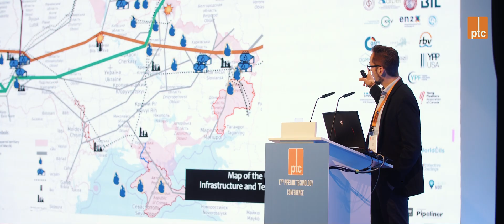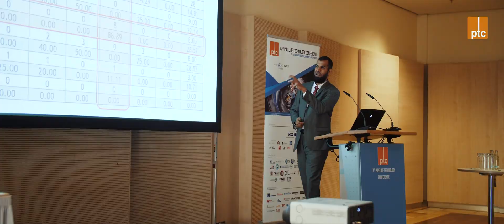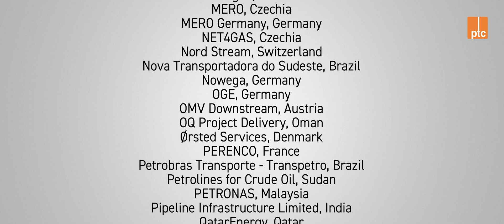17th Pipeline Technology Conference - ptc 2022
17th Pipeline Technology Conference, 7-10 March 2022, Berlin, Germany

Designed as a hybrid event, the 17th Pipeline Technology Conference and its exhibition attracted 659 participants from 49 different countries, including delegates from 70 pipeline operators and 53 exhibiting companies.

For more information on the presentation and free access to the full paper, please visit the

Latest Developments and Technical Excellence for the International Pipeline Community

Distribution without prior consent of the EITEP Institute is prohibited!